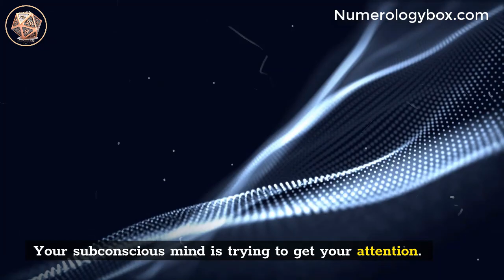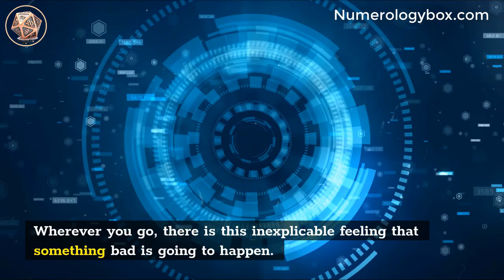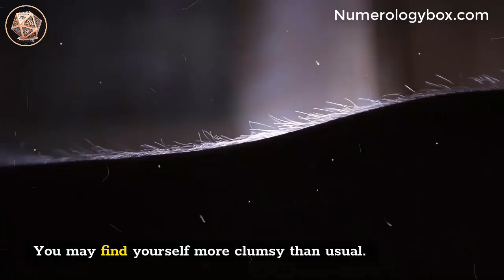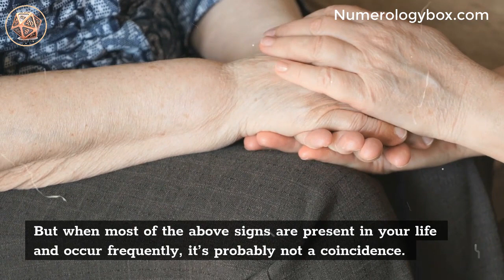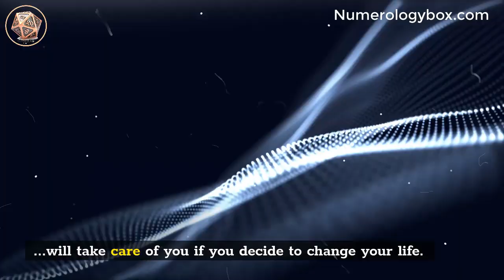7 Significant Signs the Universe Gives You When You Are Out of Alignment with Your Higher Self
7 Significant Signs the Universe Gives You When You Are Out of Alignment with Your Higher Self.
Have you felt that you haven’t been yourself recently? Many enlightened individuals say that they receive cosmic messages by coincidences or synchronicities, random objects, songs or in their meditative state.

The Universe always communicates with all of us, whether we are believers or not. There are some warning signs that the Universe gives you, especially when you are not aligned with your Higher Self. Your subconscious mind is trying to get your attention.

There is no limit as to how the Universe can connect to us because the difference lies only in our subjective perception.

The truth is that if you stop for a few moments and look at the patterns of your life, you will discover the messages that the Universe has been sending you for a long time.

The difficulties you face or the blockages that you constantly have to overcome can be signs of the Universe telling you that you are on the wrong path.

*** Most viewed readings ***